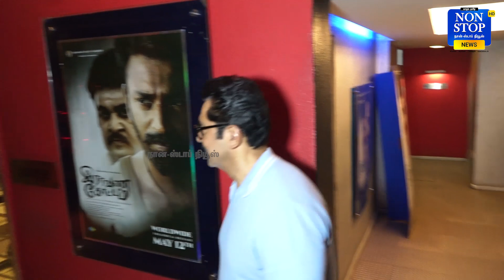கண் கலங்கிய நடிகர்😢Raavana Kottam Celebrity Review | Raavana Kottam premiere show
👉 PS 1 பார்த்துட்டு wife கிண்டல் பண்ணாங்க...Karthi Cute Speech at PS 2 Promotion Coimbatore

👉 Mansoor Ali Khan sema fun🤣😂🤪Bigg Boss Amir,Pavni speech at Production NO 1 Pooja -